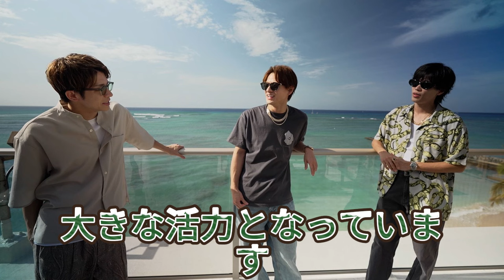【平野紫耀】👏最新速報👏 2024年9月17日(火) Number_iの全出演情報がついに公開！USEN推し活リクエスト：Number_i「INZM」「BON」を1位&3位に導いたファンの熱意を徹底解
【平野紫耀】👏最新速報👏 2024年9月17日(火) Number_iの全出演情報がついに公開！USEN推し活リクエスト：Number_i「INZM」「BON」を1位&3位に導いたファンの熱意を徹底解説！ファンの愛が奇跡を起こした軌跡。